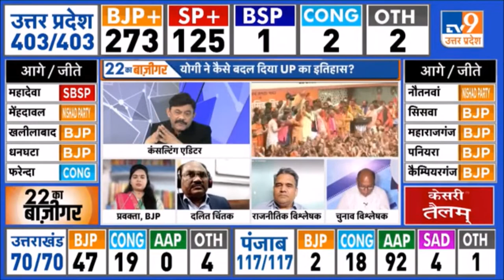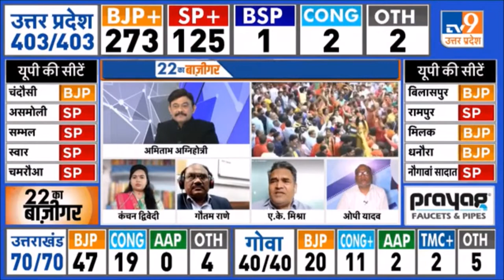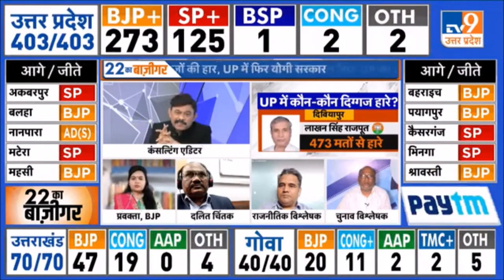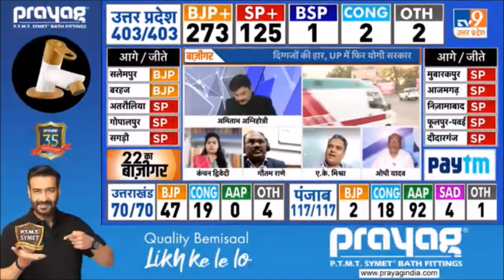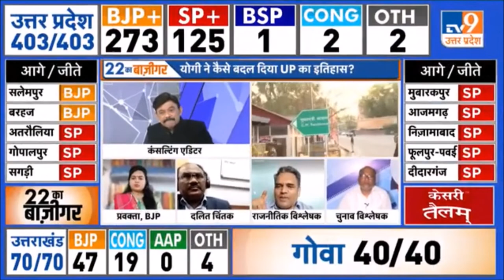YOGI - TRANSFORMING A MONK INTO MASS LEADER - AK MISHRA LIVE